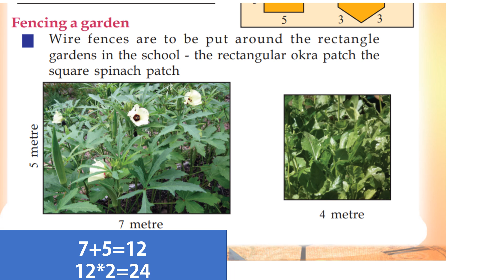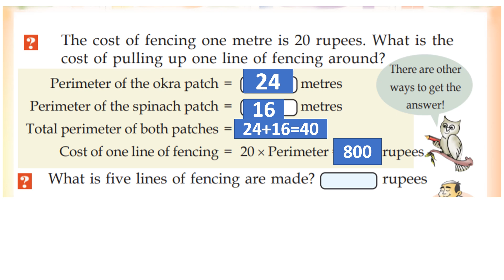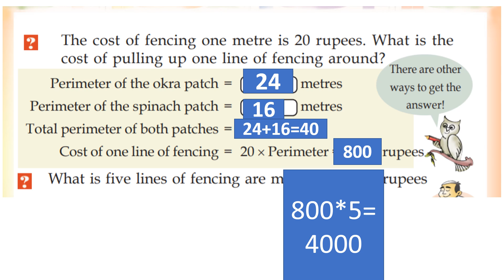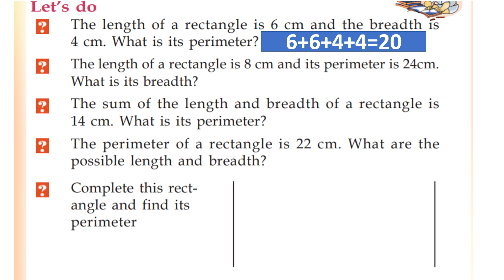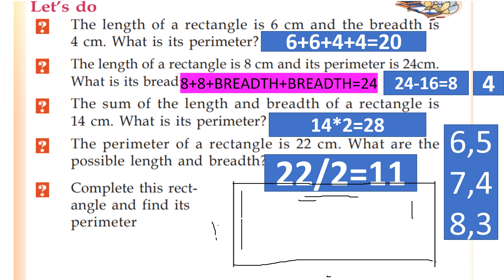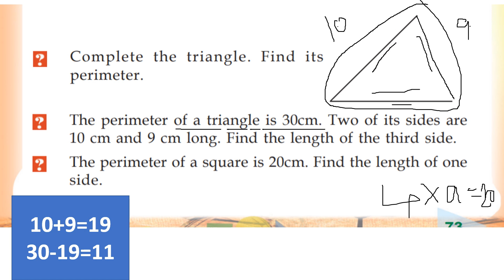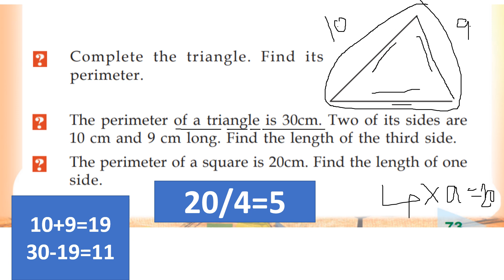CLASS 4 MATHS WORKSHEET FEBRUARY 12/ ENGLISH MEDIUM/PART 1